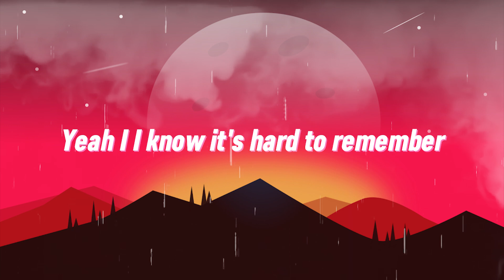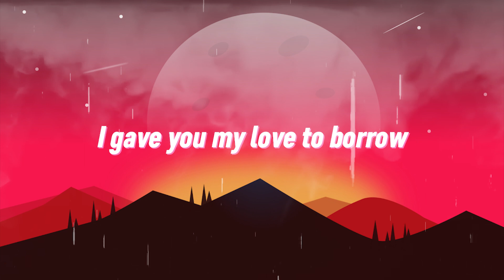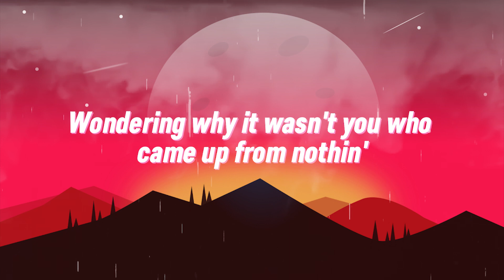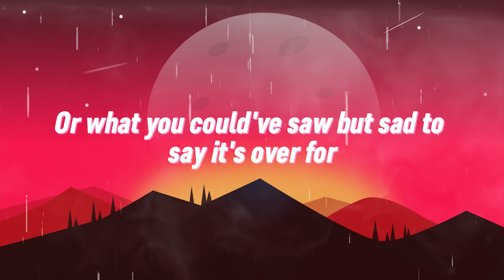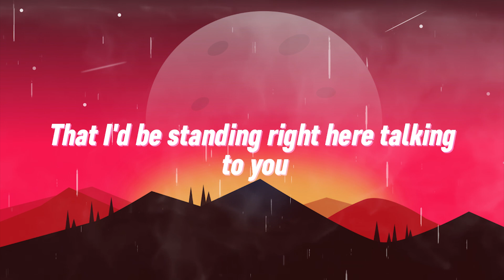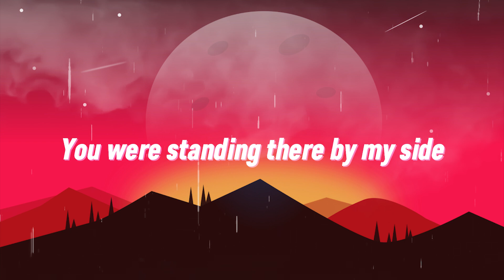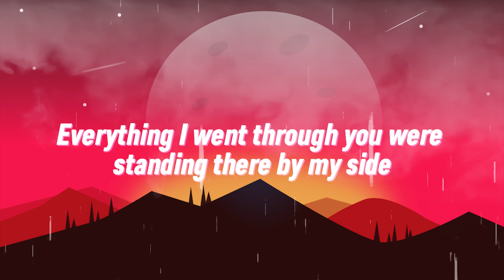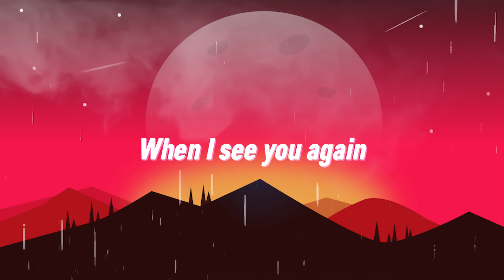Maroon 5 Ft. Wiz Khalifa - Payphone (Lyrics)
(Yeah)